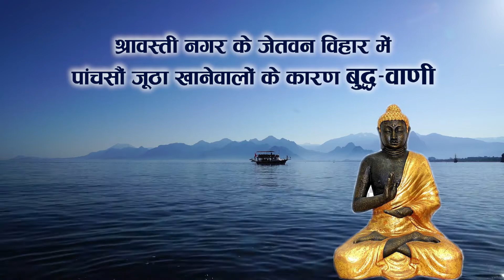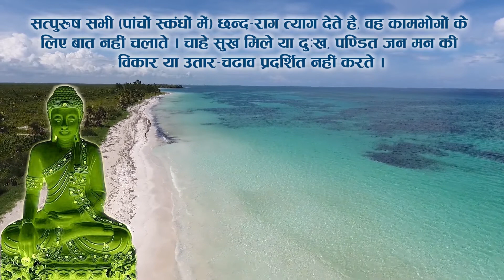#468 | बुद्धवाणी | धम्मपद गाथा नं. 83 | Buddha-Vani | Dhammapada Verse no. 83 | #67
Present By

1. BUDDHA'S TEACHINGS बुद्ध-शिक्षा

1. BUDDHA'S TEACHINGS बुद्ध-शिक्षा

Other Links of Buddha-Vani -